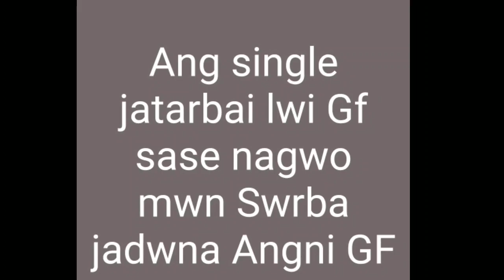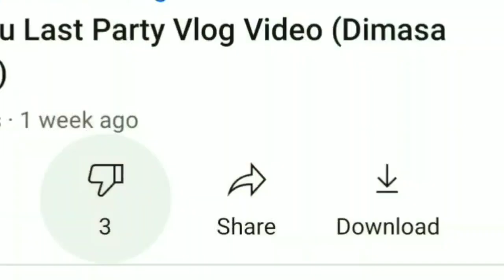Single VS Mingle | NIBBA NIBBI REALTIONSHIP | Dimasa Narzari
_________Diclaimer__________

       Please Don't take seriously
                    Thanks ❣️

                   -Dimasa Becksing Narzari

 _______________Disclaimer___________